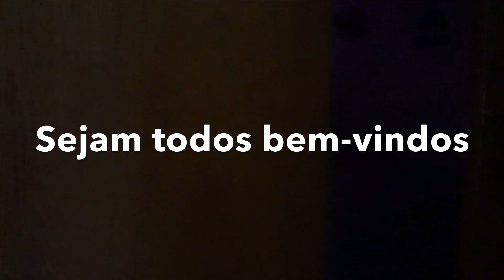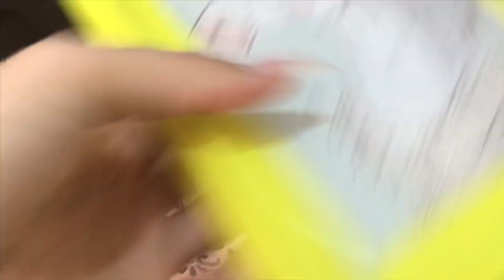ABRI MEU GUARDA-ROUPA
Oi meus rostinhos pesados, tu tu pom?
Quer me acompanhar de pertinho? Aqui está o link do meu Instagram